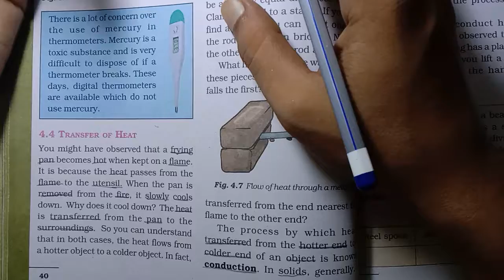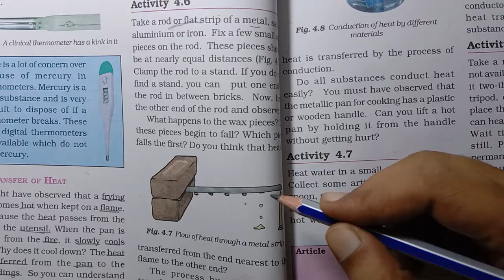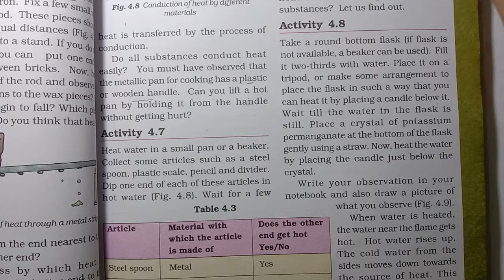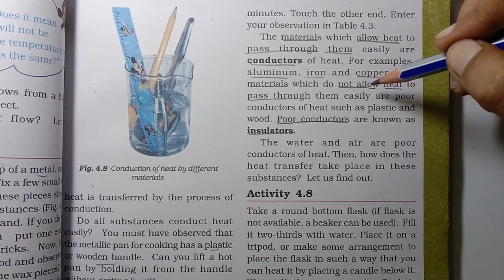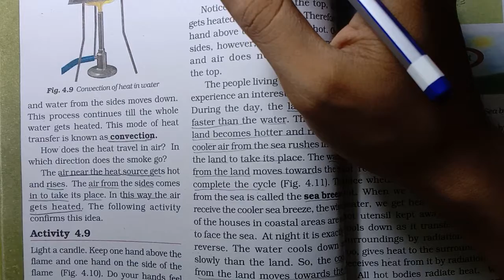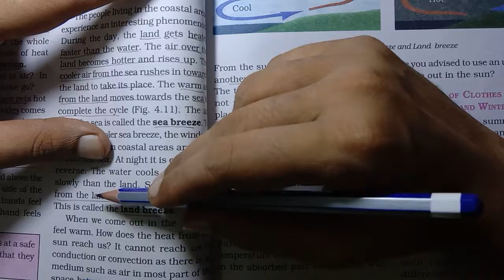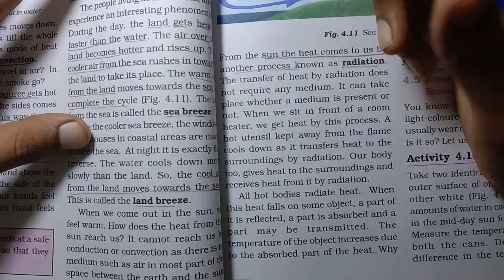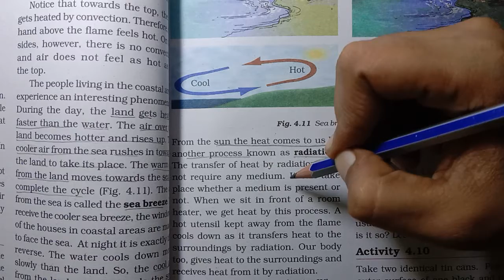L3| Heat | transfer of heat| science for class 7| NCERT ZONE